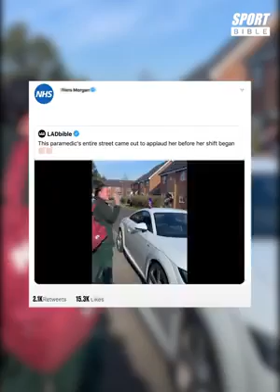Toby Alderweireld Surprises NHS Worker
After a clip of her being applauded before a shift was viewed by millions, Spurs fan and NHS worker Tayla Porter got a surprise video call from Toby Alderweireld